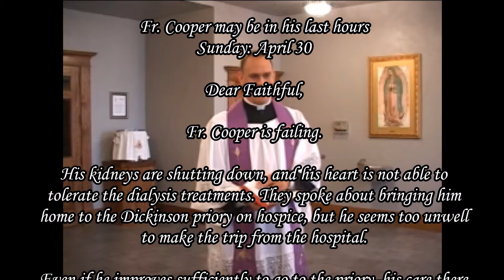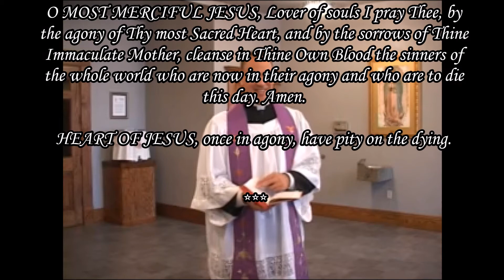Padre Cooper Urgent: Storm Heaven with Prayers